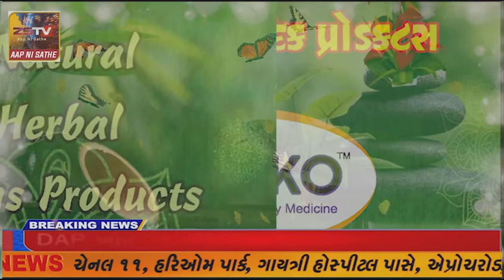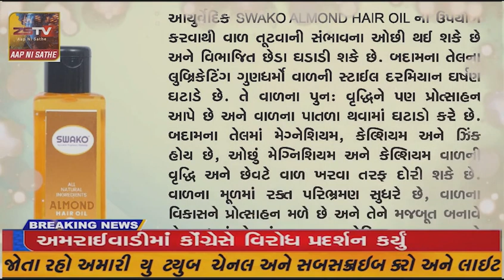ડેડીયાપાડા ખાતે 24મા વિજ્ઞાન,ગણિત અને પરિઆવરણ પ્રદર્શનનો પ્રારંભ.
ડેડીયાપાડા ખાતે 24મા વિજ્ઞાન,ગણિત અને પરિઆવરણ પ્રદર્શનનો પ્રારંભ./ZSTVNEWS/